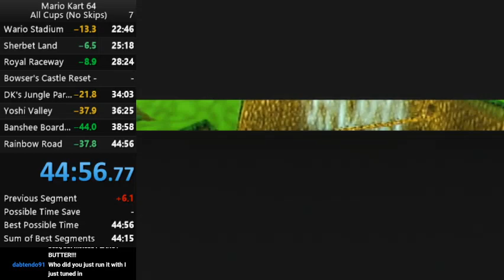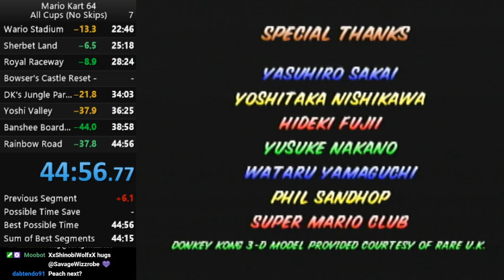Mario Kart 64 All Cups No Skips Speedrun in 44:56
Derust PB. This was my first completed run since returning to the category to prepare for a speedrunning marathon. Also my first ever sub 45.

My execution was pretty good on the whole, and luck was pretty good too. I nailed the Yoshi Valley hairpin shortcut all 3 times and got the Koopa Troopa Beach shortcut once. There were also some mistakes, especially in Sherbet Land, Banshee Boardwalk, and Rainbow Road.